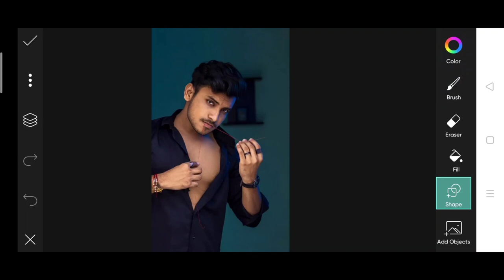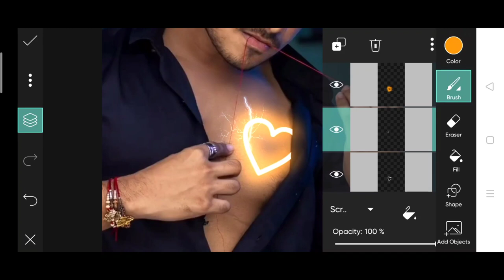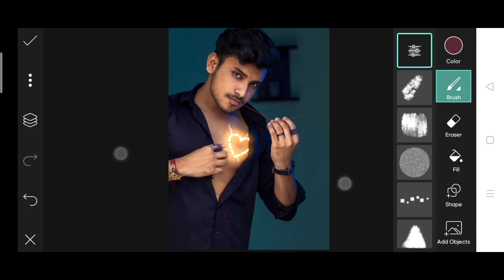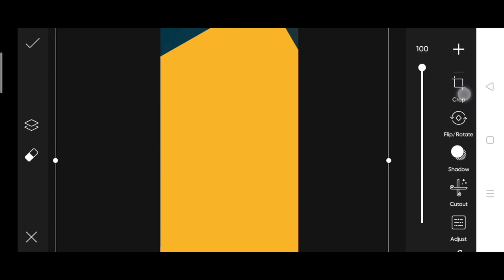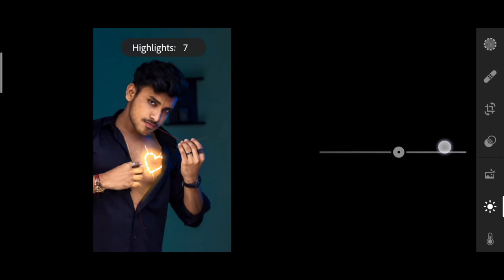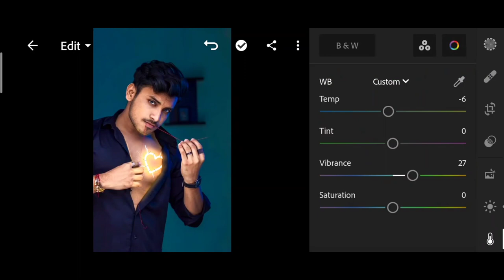Jigarvandarvala new glowing heart photo editing | glow heart